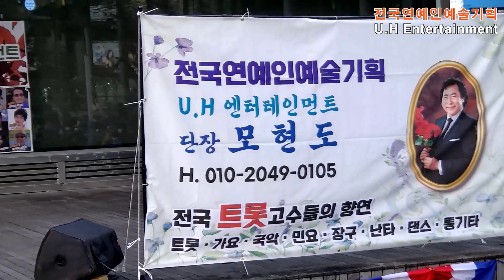가수 정의묵 🎵 트롯메들리 💖 류경대표와함께하는 10월의마지막밤 / 전국연예인예술기획 ⭐ 부천역마루광장 2024년 10월 31일